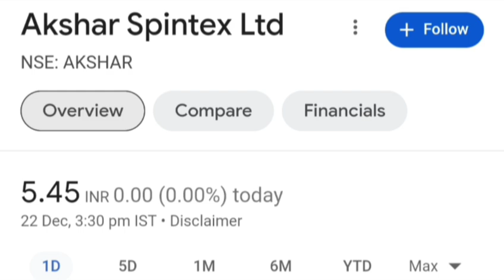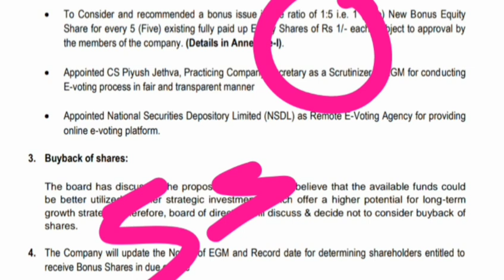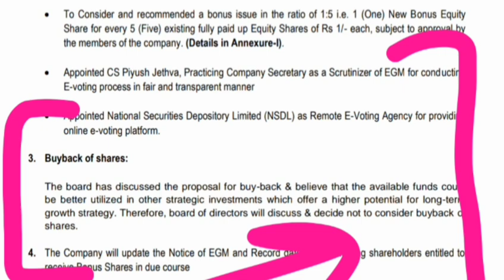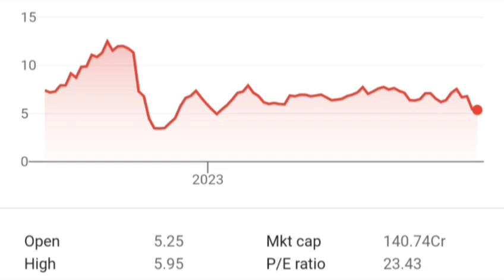Bonus + Dividend + Buyback announced by Akshar Spintex Ltd stock news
Topics :::::

Akshar Spintex Ltd share or stock bonus dividend buyback latest breaking news today
Akshar Spintex Ltd share or stock bonus split buyback dividend latest update today
Akshar Spintex Limited Ltd share or stock bonus dividend buyback record date latest breaking news
Akshar Spintex Limited share or stock bonus dividend buyback record date latest update today
Akshar Spintex Ltd share or stock buy or sell
Akshar Spintex Ltd share or stock bonus ratio news
Akshar Spintex Ltd company business model
Akshar Spintex Ltd share or stock latest breaking news today in hindi
Akshar Spintex Ltd share or stock latest update today in hindi
Akshar Spintex Ltd share or stock buy or sell experts advice
Akshar Spintex Ltd share or stock fundamentals analysis
Akshar Spintex Ltd share or stock balance sheet reading in hindi
Akshar Spintex Ltd share or stock future price target prediction analysis